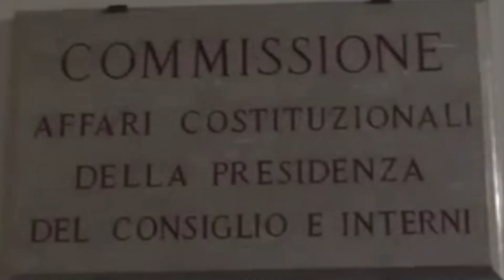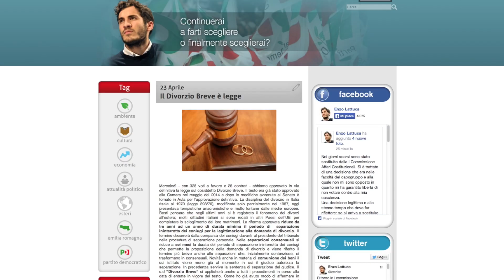Italicum: intervista a Enzo Lattuca, il giovane dissidente del PD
Servizio di Claudio Giambene e Giulia Lea Giorgi. Reporter Nuovo. Scuola di giornalismo Luiss.